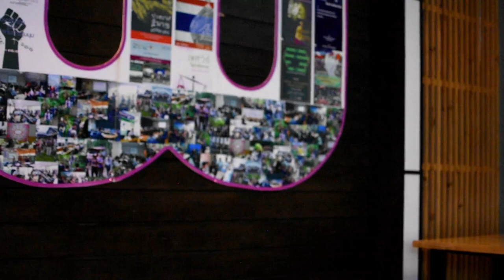"อานนท์ นำภา" ปฐมนิเทศนักกฏหมายใหม่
“ขอฝ่าฟันผองภัยด้วยใจทะนง” : อุดมคติ ประสบการณ์ และโลกแห่งความเป็นจริงจากมุมมองของนักกฎหมายคนหนึ่ง
ขอเชิญนักกฎหมายใหม่ทั่วประเทศที่กำลังเริ่มต้นเส้นทางชีวิตทางด้านกฎหมายร่วมรับฟังการปฐมนิเทศจากอานนท์ นำภา